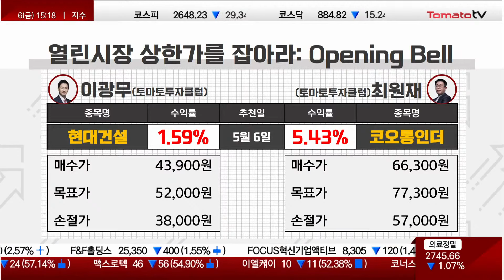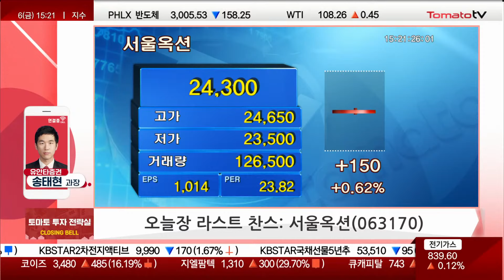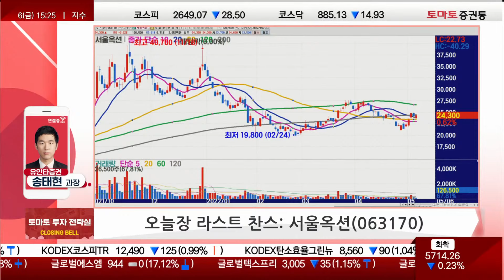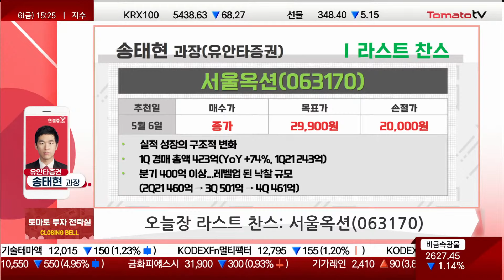[추천주] 서울옥션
▷ 오늘장 라스트 찬스 :서울옥션(063170)
- 실적 성장의 구조적 변화
- 1Q 경매 총액 423억(YoY +74%, 1Q21 243억)
- 분기 400억 이상...낙찰 규모 레벨 업
(2Q21 460억 → 3Q 501억 → 4Q 461억)
- 22년 전망 매출액 959억(+21%), 영업이익 298억(+51%), 영업이익률 31%
- 홍콩 경매 재개 예상(11월 예정), 세계 3대 아트페어 9월 프리즈 아트페어
- 21년말 신세계 지분투자(4Q21 4.8%) 백화점 공간 활용 통한 판매·중개 매출 확대 가능성
- 4Q21 블랙록(온라인 플랫폼 경매) BtoC, CtoC
- 23년 소더비 재상장을 위한 골드만삭스, 모건스탠리 논의 중(PSR 10배)
★토마토 투자 전략실 / 월~금 : 15:15~15:25
출연 : 송태현 과장(유안타증권)